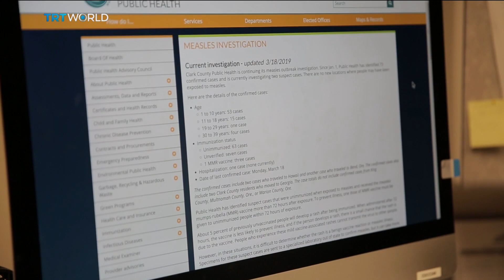US Vaccination Debate: WHO says vaccine hesitancy is a major threat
Vaccines are one of the most cost effective ways of avoiding disease.  But the World Health Organization says that a reluctance or refusal to vaccinate is on the rise.  In the US the vaccine debate has been reignited after a measles outbreak in Washington state.  In neighboring Oregon, the vaccines rates are some of the lowest in the country.